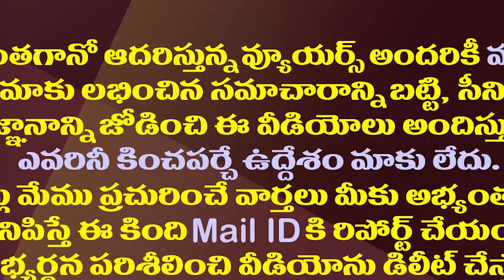బీజేపీకి నడ్డా వ్యాఖ్యలు బూమెరాంగ్..మోడీకి జగన్ ఝలక్ ఇస్తారా?| JP Nadda Serious Comments On YSRCP